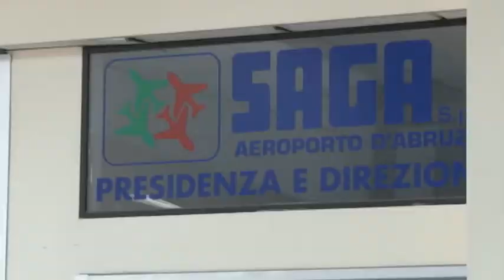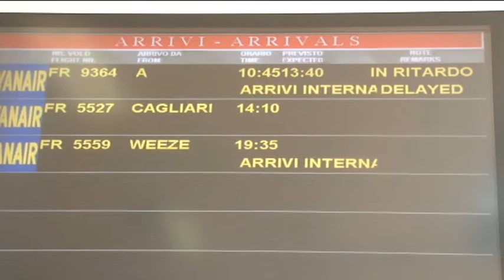Dalla Regione 800mila euro per l'Aeroporto d'Abruzzo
Un finanziamento regionale all'Aeroporto d'Abruzzo per far fronte alle perdite causate dal Covid. Lo scalo abruzzese però - dice il presidente della Saga, Enrico Paolini - ha retto meglio degli altri aeroporti italiani.